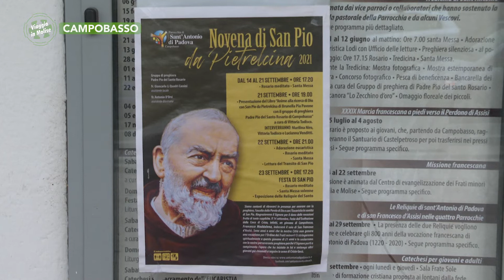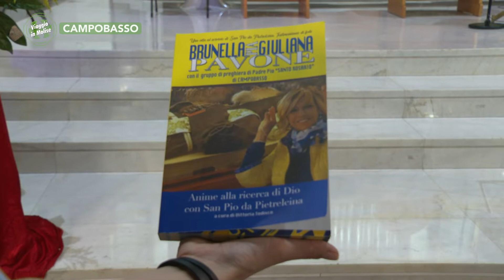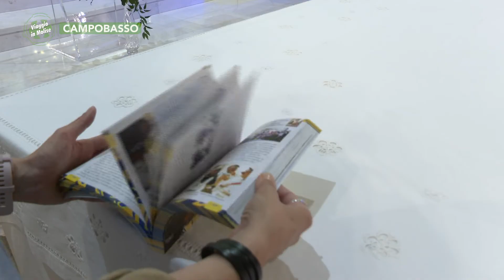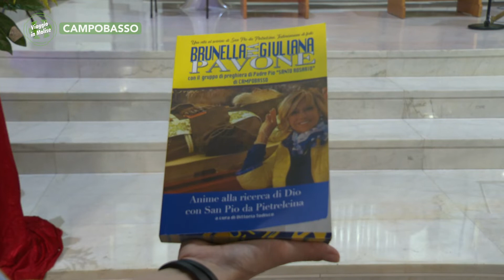Campobasso - Presentazione Libro di Brunella Pia Pavone - Puntata 7255 - 02 - Viaggio in Molise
Campobasso - Presentazione Libro di Brunella Pia Pavone - Puntata 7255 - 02 - Viaggio in Molise - Telemolise